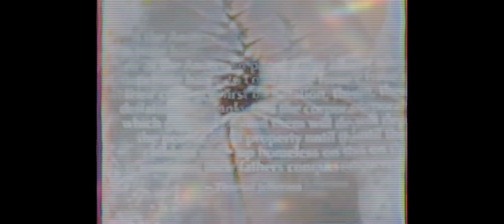MYNA - lemon tree (yellow) | Snippet (Official Visualizer)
MYNA - lemon tree (yellow)